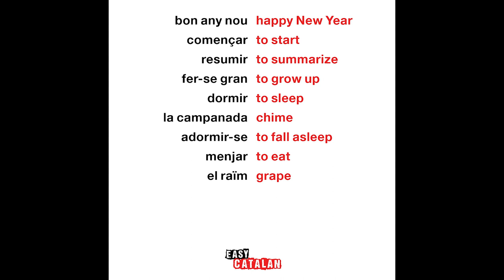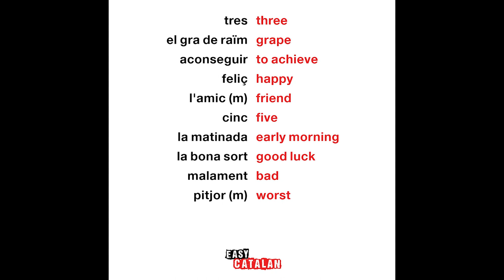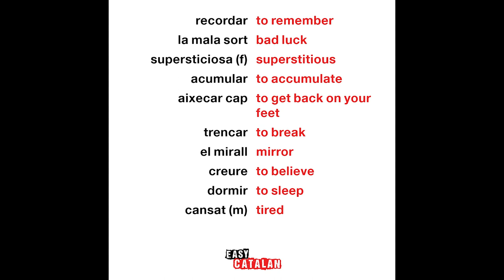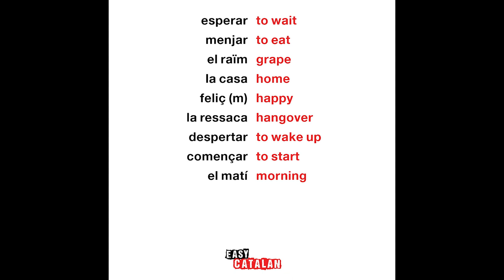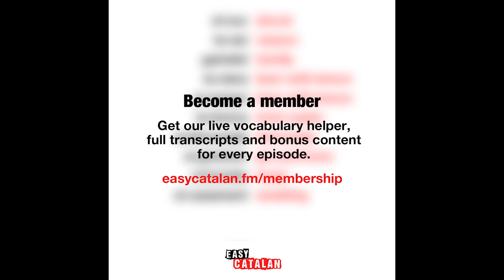Novetats del 2024! | Easy Catalan Podcast 100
En l'episodi d'avui comentem el fantàstic wrapped de Spotify i l'ampliem amb altres dades a les quals l'algoritme no té accés. També fem alguns avançaments de tot el que ha de venir aquest any 2024.

Dona'ns suport a fent-te membre de la nostra comunitat i podràs descarregar contingut extra i la transcripció de tots els episodis.